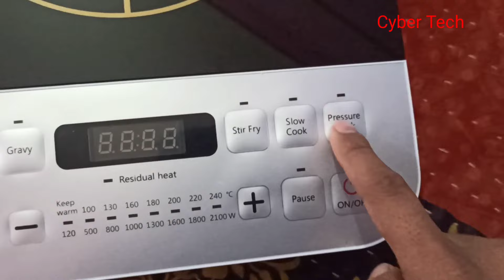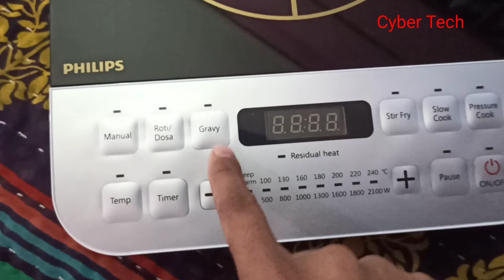Philips induction review||Philips induction pot heating testing सभी बर्तन का testing || best cooktop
all induction review
philipsinduction review

all in one induction